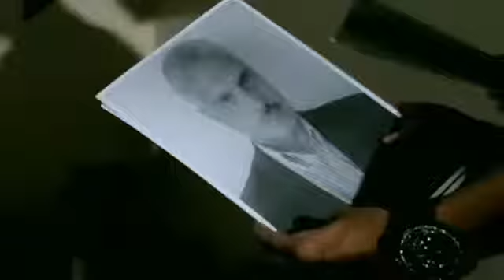Angel Y Khriz - Me Enamoré [Official Video] [NewFlow.co.cc]